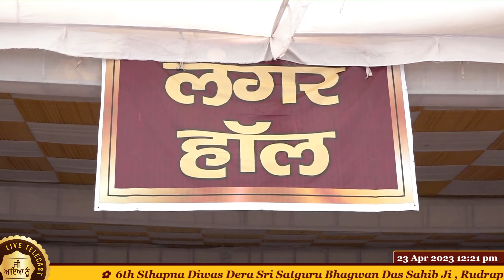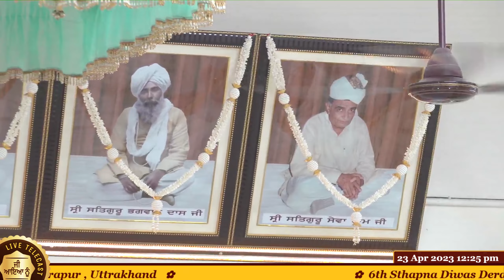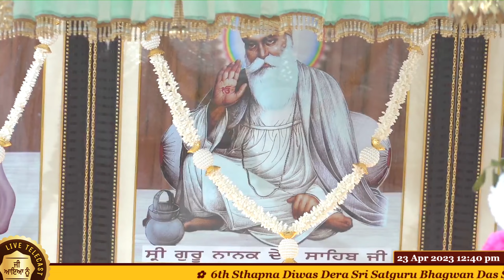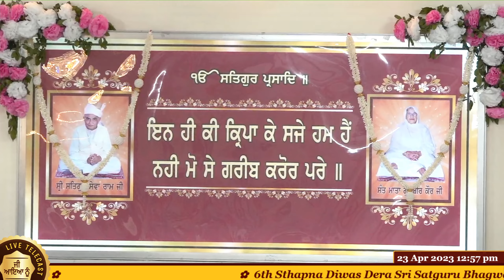*Jete Sas Gras Man Leta Tete Hi Gun Gaiye* Batra Ji (Hapur) (23-April-2023) From Rudrapur Uttrakhand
( 23-April-2023) 6th Sthapna Diwas Dera Sri Satguru Bhagwan Das Sahib Ji , Rudrapur , Uttrakhand